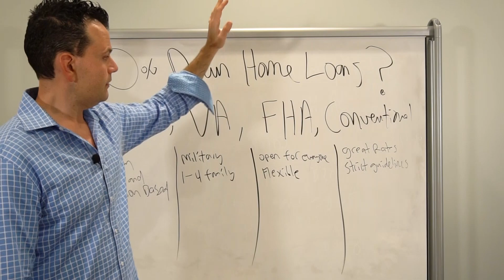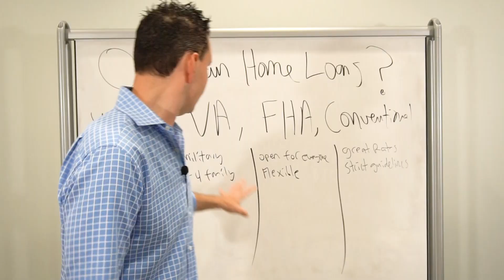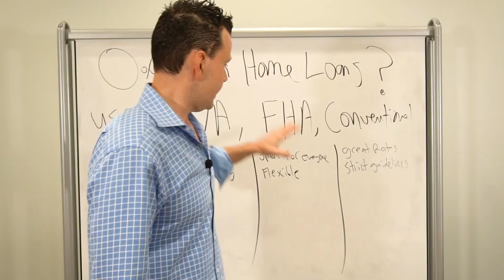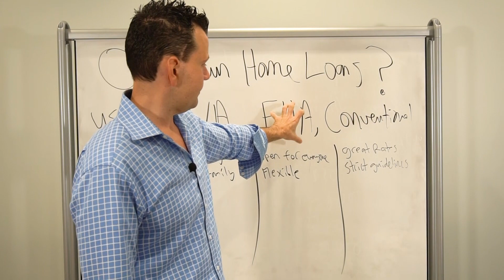Is it possible to Buy a Home with NO MONEY DOWN?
In this episode Angelo discusses exactly how you can buy a home with no down payment. In this video all the details and requirements are explained.

With the Record Low Interest Rates, find out how you can purchase a home with no money down.

*Loan Programs are subject to change based on lender guidelines, economy and market conditions.